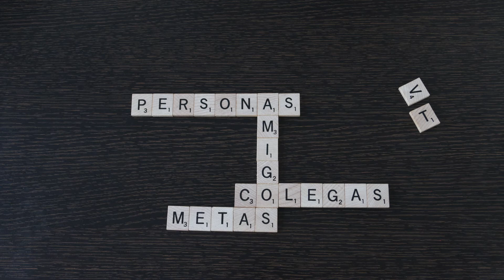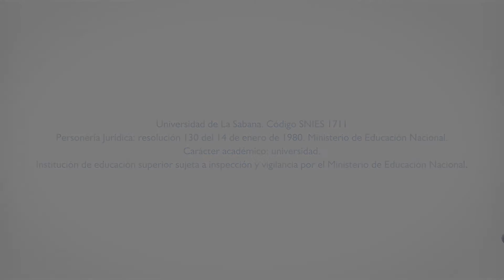Felices 38 años Unisabana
¡Estamos de celebración! Hace 38 años comenzamos a construir este sueño llamado Unisabana. Hoy nos unimos para conmemorar con orgullo esta fecha. Felicitaciones a nuestra comunidad universitaria.